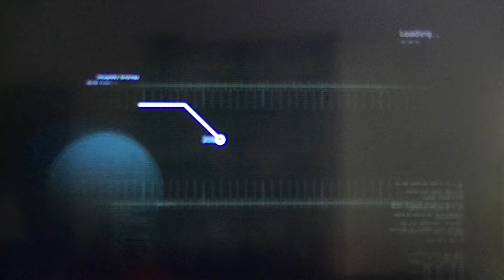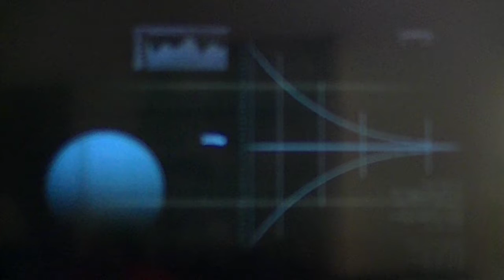Dead Space - Sarah wants some plowing - PART 1 - GLHF -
The first of many, me and Sarah play video games while being our normal goofy selves. Enjoy the mystery science theater-esque commentary set to Deadspace.
Also, feedback is appreciated! Tell us what you like, what you don't like, and what game should we play next!